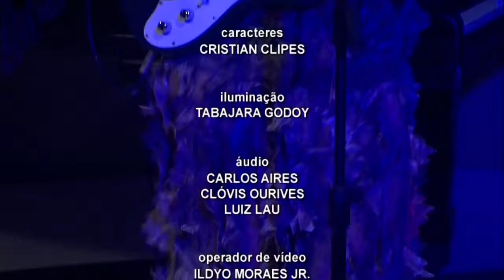Estação Cultura - 27/12/2023